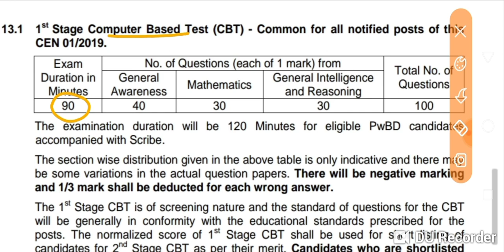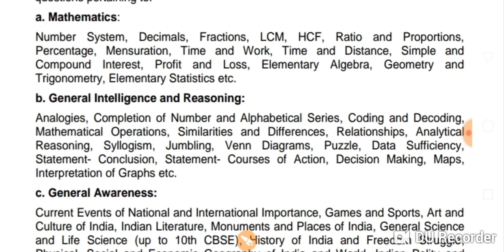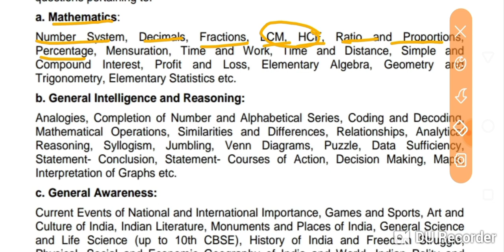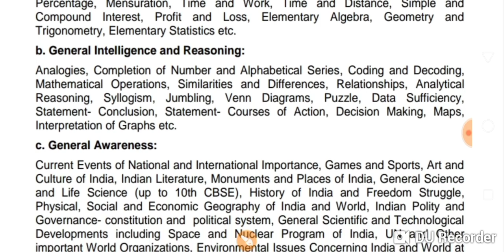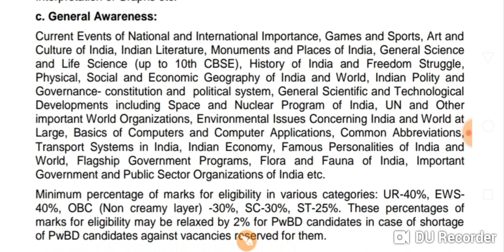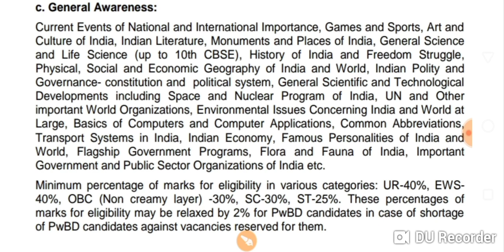Railway NTPC-2019 New Vacancy Detail Syllabus & Exam Pattern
Topgallant Institute is an education platform.This channel is subsidiary of "Jara Muskura do Foundation".Here we are trying to educate aspirants in most simplified way.

We are passionate about education and our main objective is a quality of education that is unmatched and unparalleled.